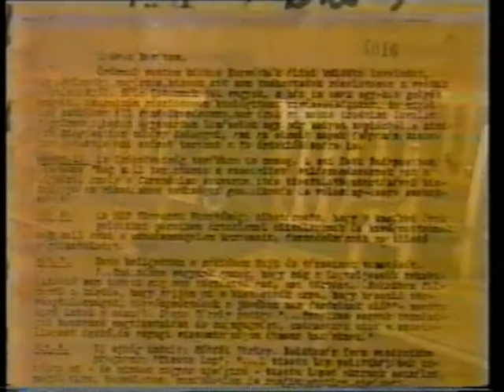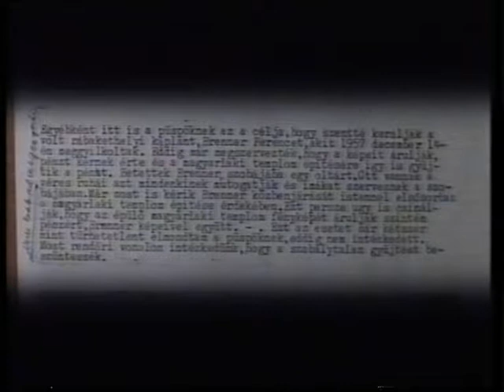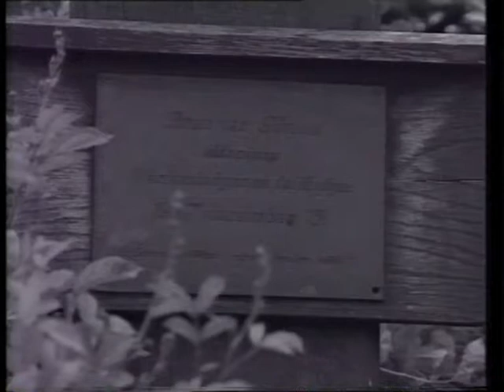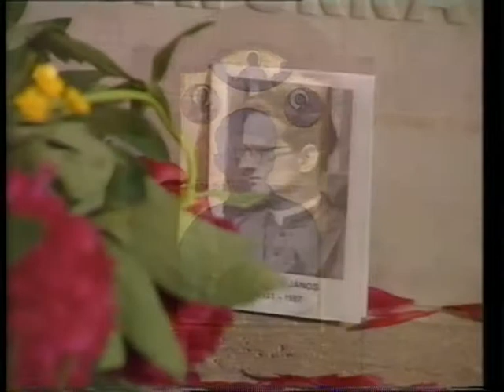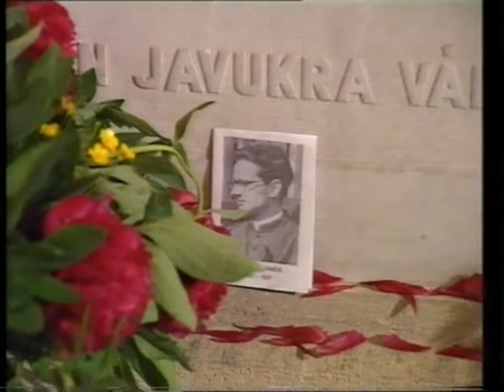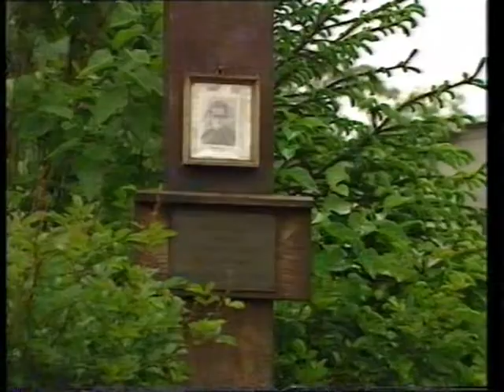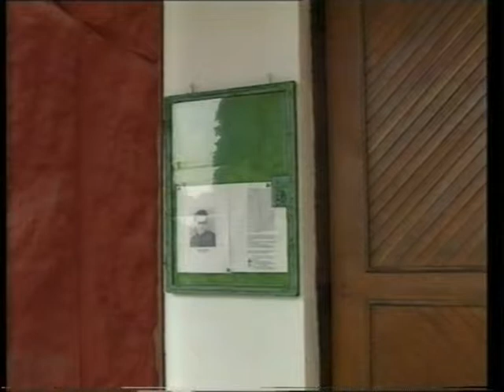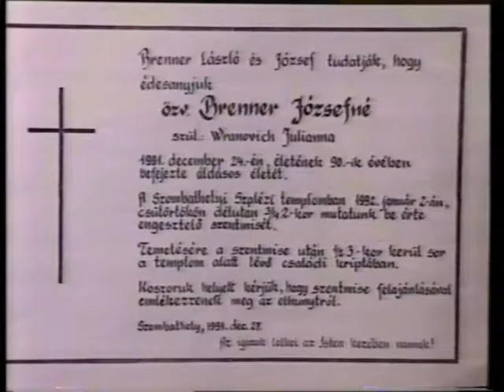Pogányok idelyén_VHS(In memoriam BRENNER JÁNOS 1931-1957)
Egy papgyilkosság anatómiája - In memoriam BRENNER JÁNOS 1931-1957